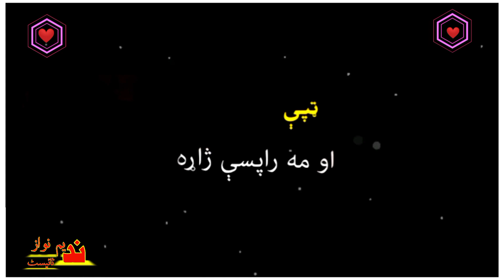black Screen Pashto tapi WhatsApp Status 2021| Na darpse Jaram Aw ma Rapse Jara Sta na Marwar yama